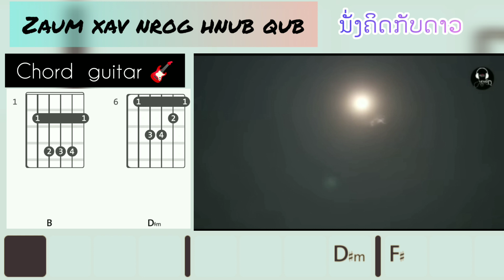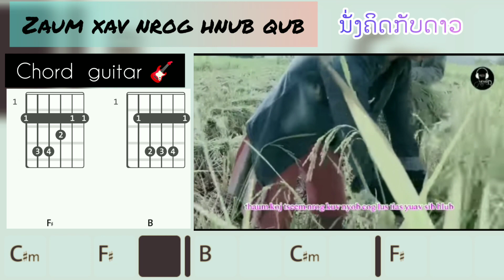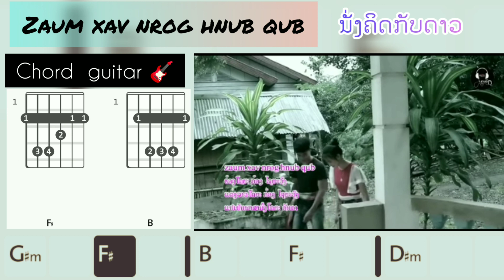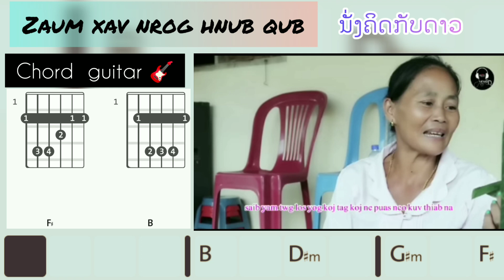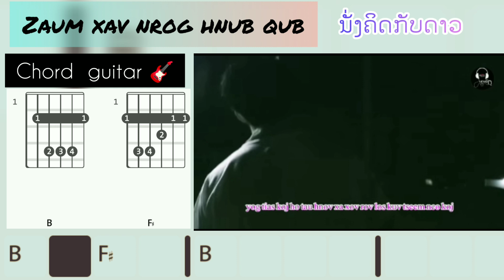Zaum Xav Nrog Hnub Qub - ນັ່ງຄິດກັບດາວ | นั่งคิดกับดาวท | Chord Guitar 🎸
เป็นกำลังใจให้ช่องผมด้วยนะครับ🥰